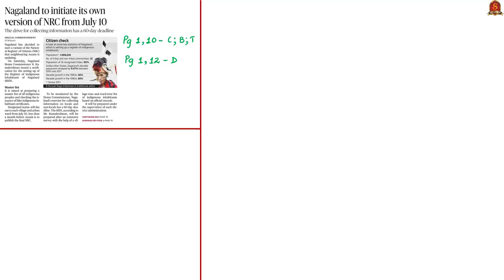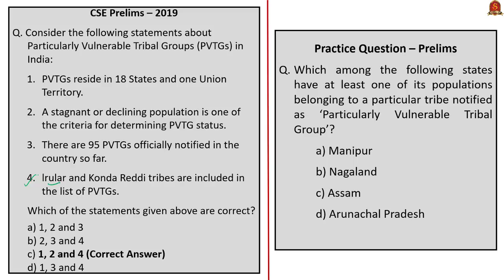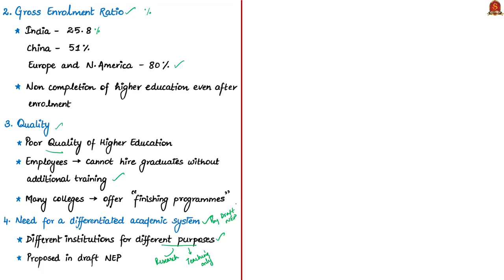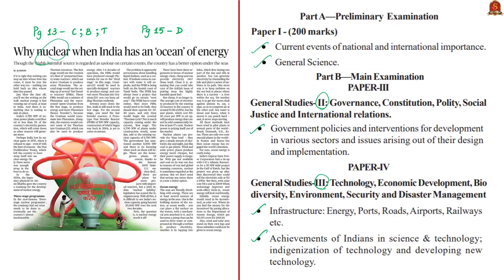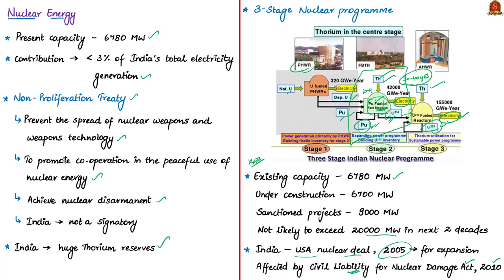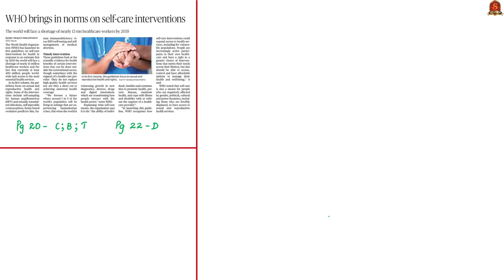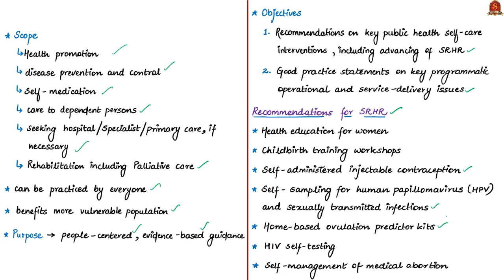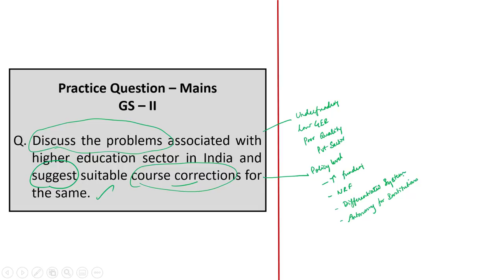The Hindu News Analysis | 1st July 2019 | Daily Current Affairs - UPSC Mains 2019 - Prelims 2020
Handwritten Notes in PDF Format:
1. Nagaland to initiate its own version of NRC from July 10 - 0:29
2. It’s time to act, not do more research (OPED) - 06:00
3. Why nuclear when India has an ‘ocean’ of energy - 15:00
4. WHO brings in norms on self-care interventions - 25:22
5. Practice cum Revision – MCQs - 31:29
Link for the discussion on ‘National Register of Citizens’ based on the editorial titled, ‘National Register of Cruelty’ (8th May 2019)
Important topics such as RIIN HigherEducationSector NuclearEnergy OceanEnergy WHO Selfcareinterventions are vividly discussed in UPSC Perspective in this video.